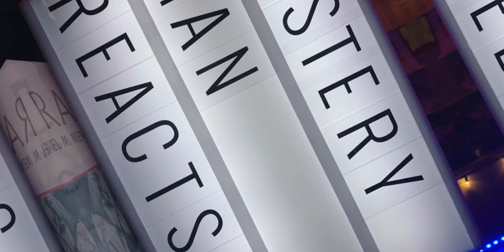Donald Fagen (Steely Dan) - The Nightfly REACTION/REVIEW *Song was blocked, leading to audio